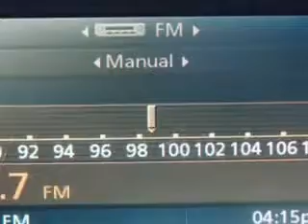2007 BMW 5 Series Fantasy Auto Sales Inc Phoenix, AZ 85020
BMW  Series Imagine driving this  Black Sapphire Metallic   Bmw 5 Series 4 Dr Sedan, equipped with a 6 Cylinder engine and an automatic transmission. Enjoy an impressive 28 miles to the gallon on this great car with features like Leatherette Upholstery, Power Sunroof, Power Driver and Passenger Seating, Rear Bench Seat, on steering wheel audio and cruise controls, BMW Assist and Bluetooth System, and much more. Enjoy the drive and have peace of mind in this  Bmw 5 Series. See us at Fantasy Auto Sales Inc today!
MILES: 113,193
VIN:WBANE73537CM47113

9102 N. 7th Street